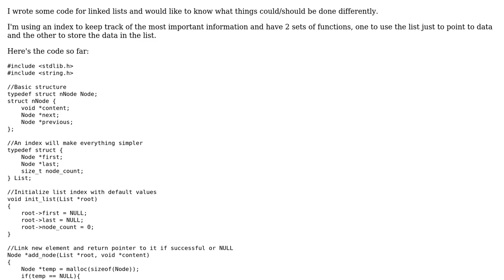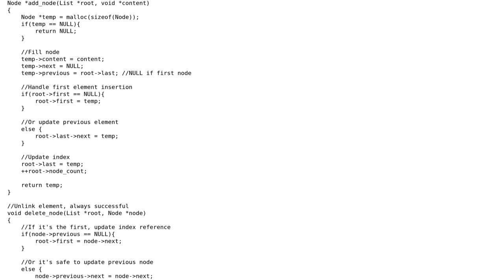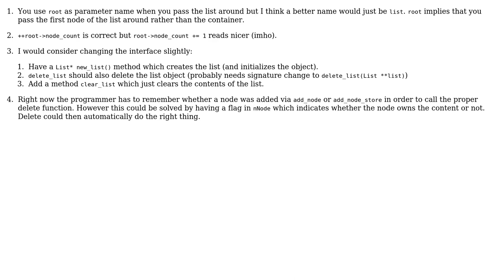Code Review: Linked list implementation (2 Solutions!!)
Code Review: Linked list implementation

With thanks & praise to God, and with thanks to the many people who have made this project possible! | Content (except music & images) licensed under CC BY-SA | Music | Images & others | With thanks to user William Morris user ChrisWue user 2013Asker and the Stack Exchange Network Trademarks are property of their respective owners. You are responsible for your own actions.